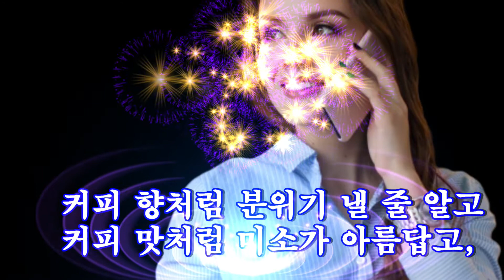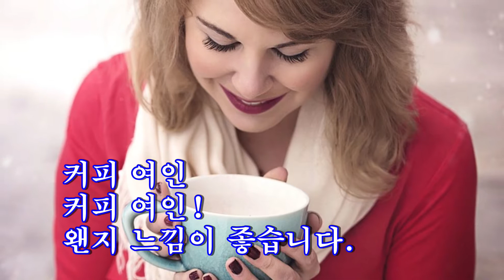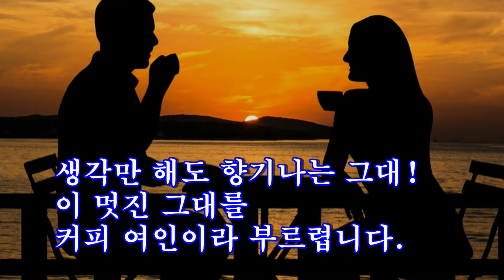커피여인 / 윤보영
커피잔처럼 모습이 우아하고
커피 향처럼 분위기 낼 줄 알고
커피 맛처럼 미소가 아름답고,

난 그냥,
소녀 같은 그대를
커피 여인이라고 부르렵니다.

커피 여인
커피 여인!
왠지 느낌이 좋습니다.

가만히 불러봅니다
기분이 좋아지고
가슴에 미소가 번집니다

내가 부르면
언제든지 달려올 것 같은
사랑스러운 여인!

생각만 해도 향기나는 그대!
이 멋진 그대를
커피 여인이라 부르렵니다.

커피 여인 - 윤보영